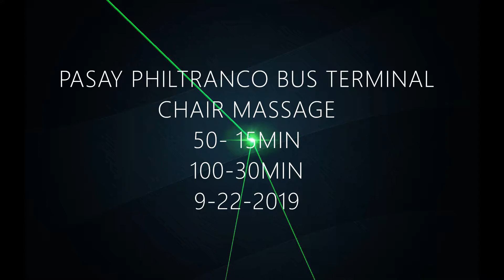PASAY PHILTRANCO BUS TERMINAL CHAIR MASSAGE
50-15MIN  100- 30MIN
WAITING FOR THE BUS GOING TO LEGAZPI ALBAY 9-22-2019